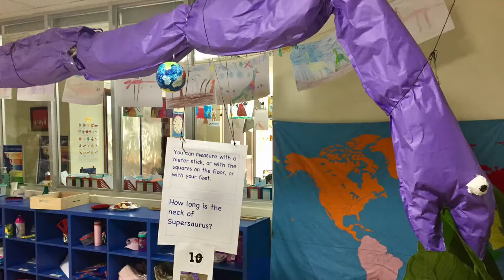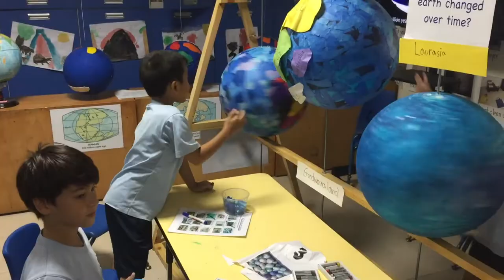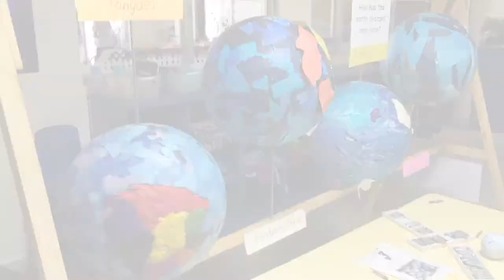SuperUnit Series: Kindergarten | Change Over Time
After an 8-week SuperUnit, SSIS Kindergarteners guided 397 elementary student 'tourists' plus countless parents and teachers through the Change Over Time Museum that they expertly designed.